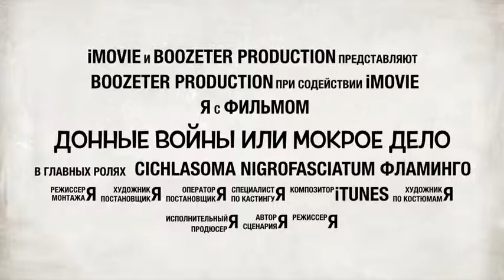Ground War Or A Wet Affair